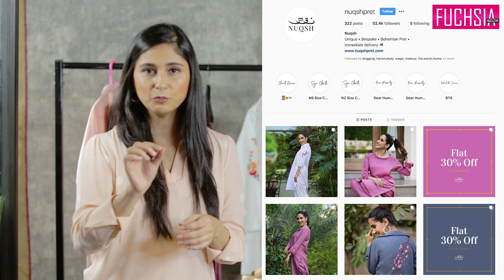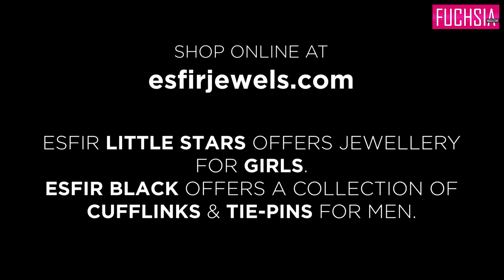FUCHSIA Fashion & Home Diaries | Featuring Nuqsh Pret & Esfir Jewels | Episode 1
Looking for stylish, comfortable and affordable clothes and accessories? we did the research for you and here are two place where you will definitely find soemthing you wil love and is affordable.  Nuqsh has 30%off so you guys can take advantage of that.

FUCHSIA Fashion & Home Diaries - Farah & Rabia are taking you on a shopping experience!

Happy Shopping!